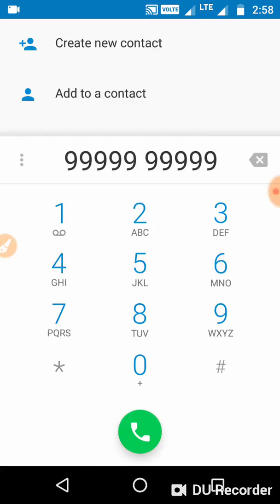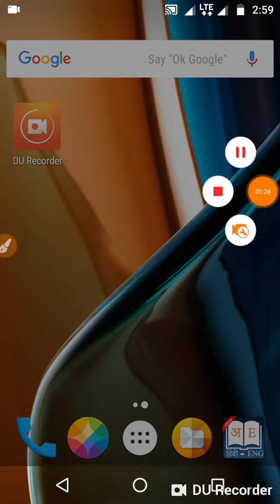Dialing 9999999999 on phone ......bhoot phone uthayega Kya?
Dosto mujhe bahut dar lag than Tha Kyu ki Maine aisi bahut videos dekhi Hai Jaime bhoot bolta Hai par is video me Maine aapko dikhaya hai ki is number ko dial karne se kuch nahi hota aur ye kisi Tamil aadmi ka phone no. Hai

Thanx
Dhanyabad
Alla Hafiz
Satnam wahiguru
Aur